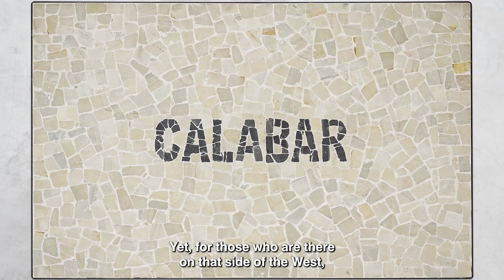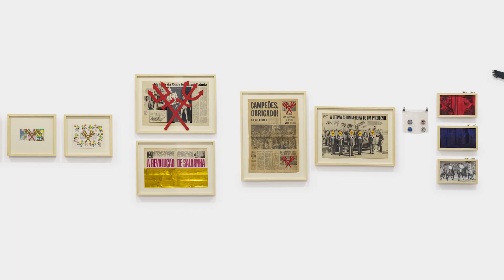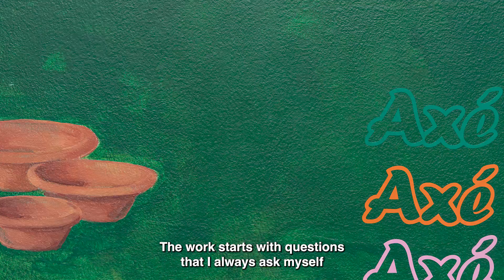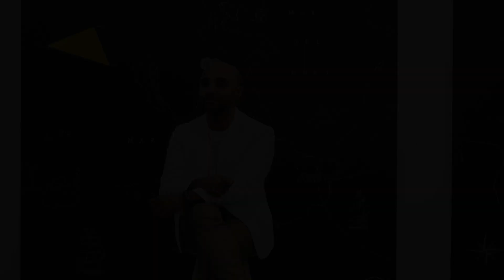jaime lauriano | why don't you know about western remains? | nara roesler new york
Nara Roesler New York is pleased to present Why don't you know about Western remains?, Jaime Lauriano's first solo exhibition in the United States, curated by Igor Simões. The show brings together around ten works, including paintings, sculptures, and a video, which are recent developments in the artist's research and developed mainly over 2023.

A Nara Roesler Nova York tem o prazer de apresentar Por que vocês não sabem do lixo ocidental?, primeira individual de Jaime Lauriano nos Estados Unidos, com curadoria de Igor Simões. A mostra reúne em torno de dez trabalhos, entre pinturas e esculturas e um vídeo que são recentes desdobramentos da pesquisa do artista, desenvolvidos principalmente ao longo do último ano.